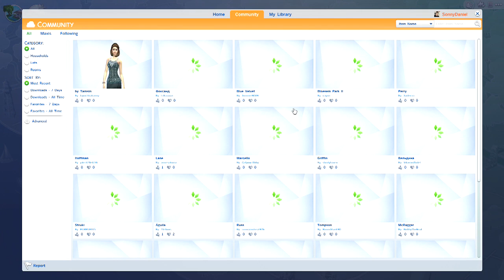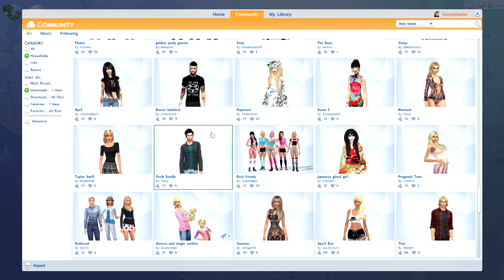The Sims 4: Meet Wayne Collins - Part 74 | Sonny Daniel